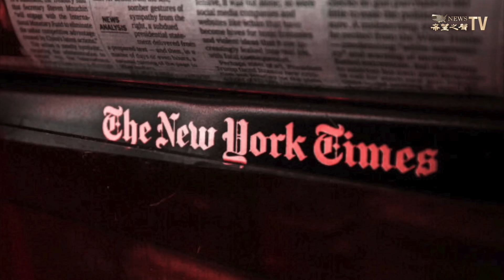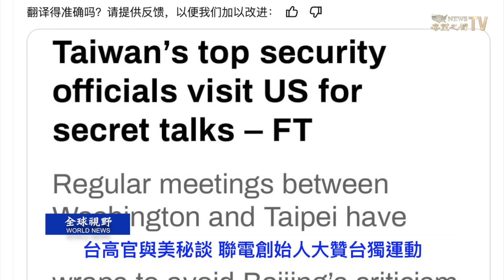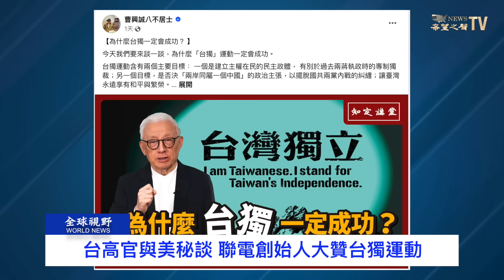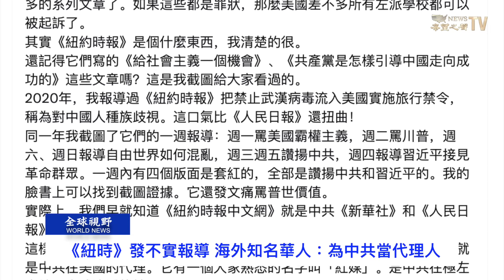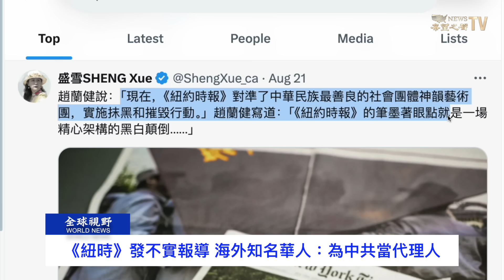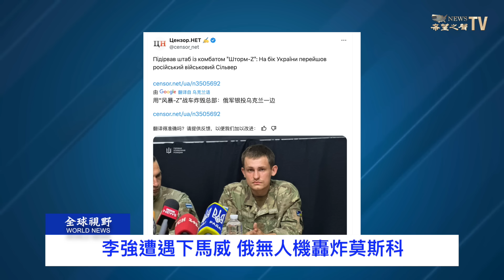美台備戰？台灣正密集加強夜間演習；中共官場罕見全躺平？【全球視野】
台灣 正密集加強演習和空中加油行動。曹興誠：那天必將到來！全球民主力量合作滅中共；中共高調吹捧 鄧小平，知情人：現在中共整個官場躺平應對，習近平 威信嚴重失勢。

8月22日 内容提要：
01:06 台高官與美秘談 聯電創始人大贊台獨運動
04:39 中共高調吹捧鄧小平 學者：習的地位在下降
07:23 《紐時》發不實報導 知名華人是中共當代理人
10:41 前日相野田佳彥：支持台灣入CPTPP
14:07 李強遭遇下馬威 俄無人機轟炸莫斯科